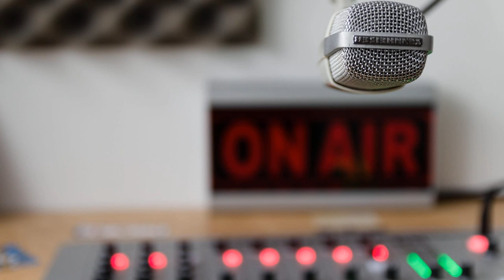Explanation of Madinah Arabic Book 1 - Episode 10b by Sheikh Bilal Ismail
Lesson 10 Completed

Check out the Full Madinah Arabic Book 1/2/3 video course